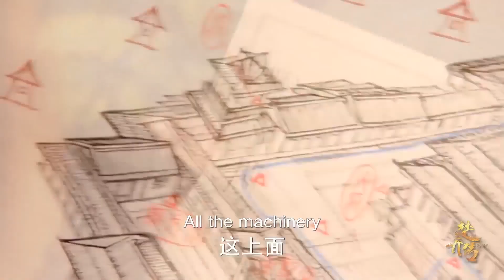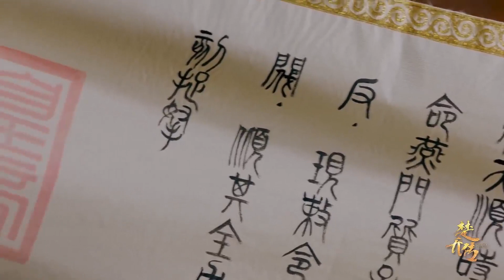渣男拿婚姻当筹码，堂堂公主被男人拒绝还在为爱情伤心~